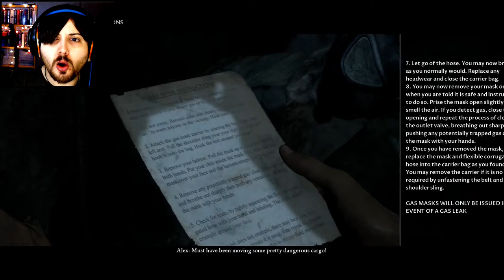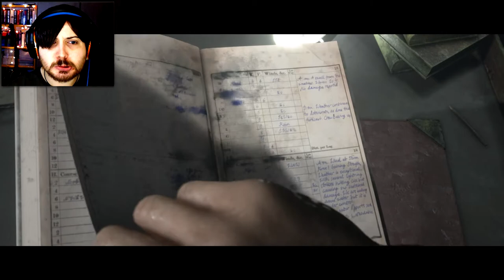CONTACTING LAND!! :o - Man of Medan Playthrough: Part 9 (PC/Let's Play)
Contacting land is appealing but do you reckon it's a good idea? :S

With the whole group reunited we should be safe, well we might be if all these twits didn't spread out all over the place as they travel!! O_O Everyone is freaked out, we've all seen things that don't make sense and Fliss relays the truth about the Manchurian Gold - it's mustard gas. Julia honestly seems worst off surprisingly, very spooked. They decide to look for a radio to contact land as they search for the distributor cap for the Duke of Milan. We can't leave without the distributor cap apparently and either way radioing in is probably worth trying.

They go back through the bridge where Fliss chased Conrad, yeah it was Fliss so that smeagol thing was only in Conrad's head?! Oh boy :S They find the radio room quite quickly and amazingly there's a working radio!! They make contact with the military and quickly tell them where they are and on the Ourang Medan before the power cuts out. The power cutting out stinks yes, but at least we got the important info across first, we had a choice and we made the right one. Or did we? This boat and its cargo and surrounding events may be a secret the military wants rid of and thought long gone. Only time will tell. We should probably restore power asap and wait for a reply for now. They agree to that, then Brad and Julia immediately fall down a hole and get separated, excellent!!! :'D

The Dark Pictures Anthology: Man of Medan Playthrough: Part 9, PC with facecam and commentary at 1080p 60fps. Abandoned Ship, Radio, Radio Room.

-SerialPillock